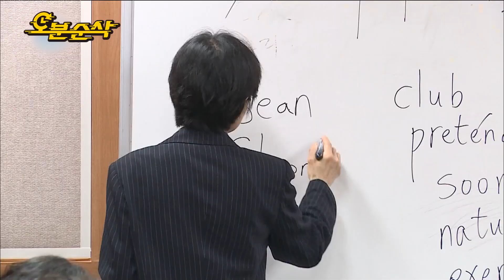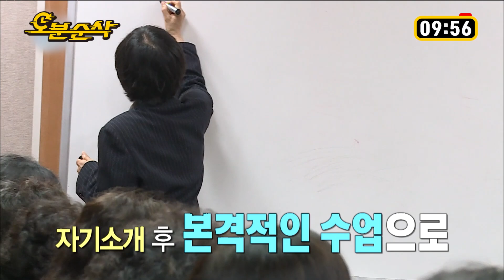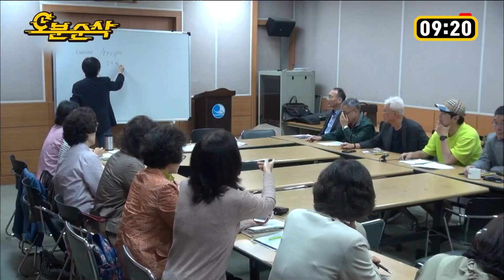[나혼자산다] 상도동 주민센터 영어 수준 실화냐〰️ 영어🔤보다 한숨💨을 더 많이 내뱉고 온 시언 | 나혼자산다⏱오분순삭 MBC180601방송